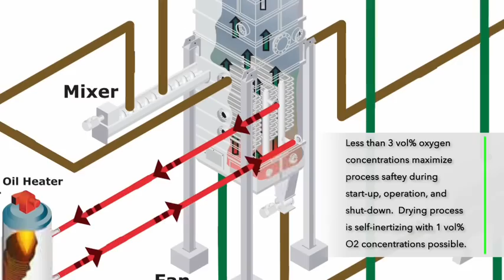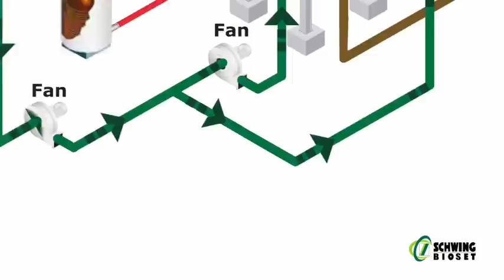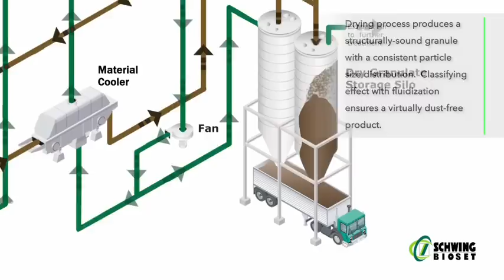The Fluid Bed Drying Process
See how Schwing Bioset's Fluid Bed Technology Group offers complete systems for processing powders, granulate, pellets & crystalline solids.